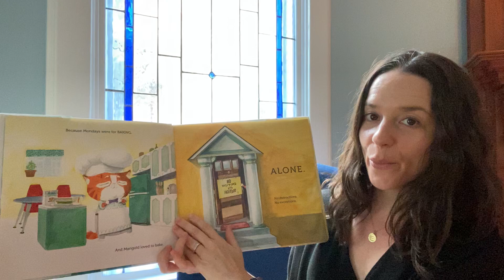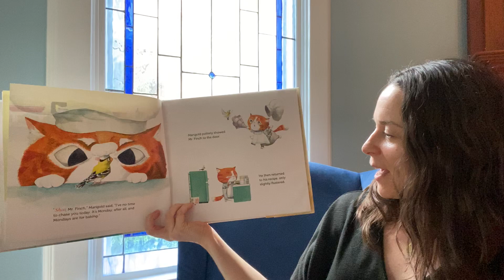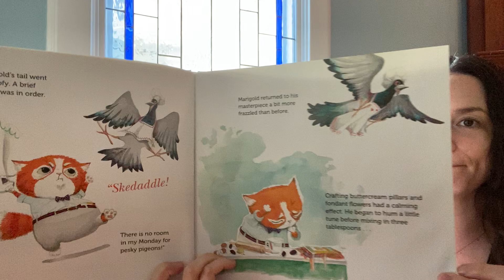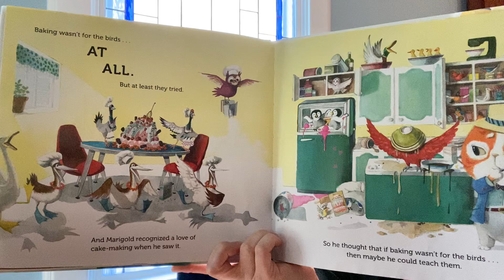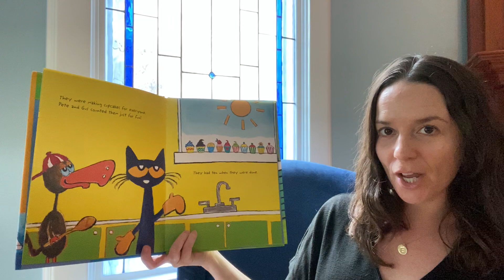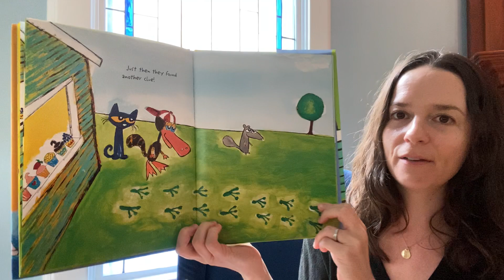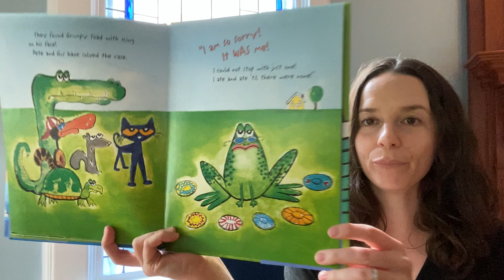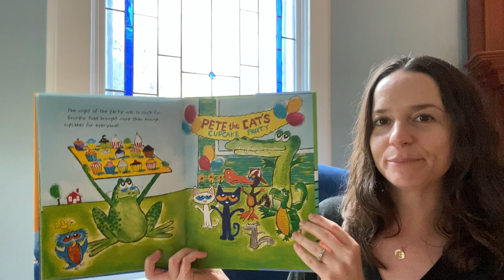cats & cakes storytime with ms. amy